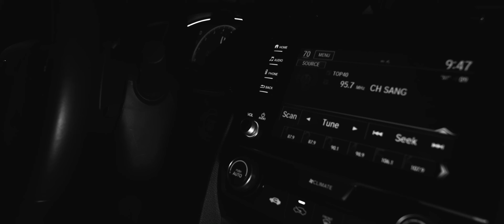Parallel Official Trailer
This summer.